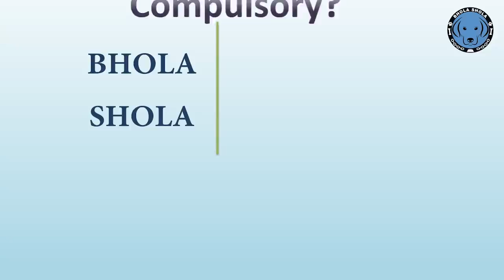Pitbull | American Bully | Cropping Dog | Puppy Ears compulsory? BholaShola | Harwinder Singh Grewal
Social Links

For more details about microchip registration click on the link for watching a complete video click on the link please

Dog Ear Cropping: Necessary Or Inhumane?
Ear cropping common today, but are these procedures necessary or purely cosmetic? Is it legal in your state? Learn the history of these practices and why they are still done today. Find out if it’s essential for your dog to have its ears cropped.
What Is Dog Ear Cropping?
Cropping is removing all or part of the external ear flap on a dog. Many countries ban this practice due to the thought of it being purely cosmetic; thus it’s considered animal cruelty to perform unnecessary surgery on an animal.
Why Are Dog’s Ears Cropped?
Most often for perceived health benefits and cosmetic reasons. However, there is no data supporting the idea that cropping a dog’s ears improves its health. Some claims suggest that it can minimize ear infections and improve hearing.
Many breed standards (set by the AKC and other pedigree organizations) have cosmetic requirements, including cropped ears for certain breeds. But, unless you are competing in a dog show or other event that requires these appearance standards, this is not necessary. Procedure
Ear cropping is typically performed when a dog is between 7 and 12 weeks old, when cropping is considered most effective. General anesthesia is typically used, and about two-thirds of the ear (the external ear flap) is removed as well as many nerve endings.1
Healing Process
Ears are stitched and bandaged for several weeks. The vet may need to check and replace these bandages periodically to ensure proper healing.
Risks
The surgery has risks including the use of general anesthesia and post-surgery complications. Additionally, the ears may become infected, experience bleeding or even need to be amputated (rare but possible with significant complications). The dog’s ears will be sensitive and painful for weeks after surgery. The dog may experience phantom pain, and there is no guarantee on the success of the operation.
21 Common Breeds With Cropped Ears
Below are some common breeds with cropped ears.